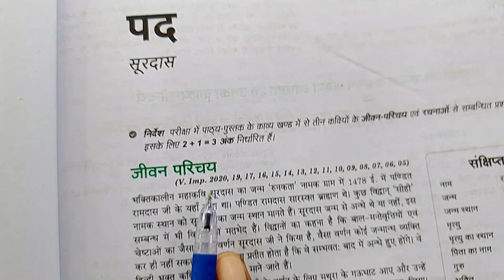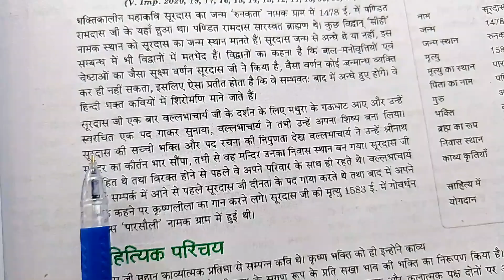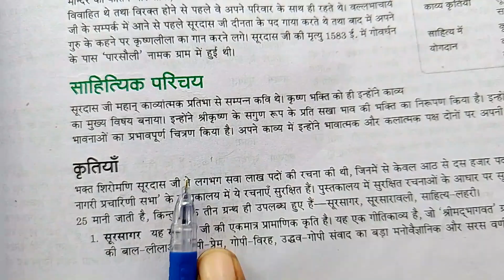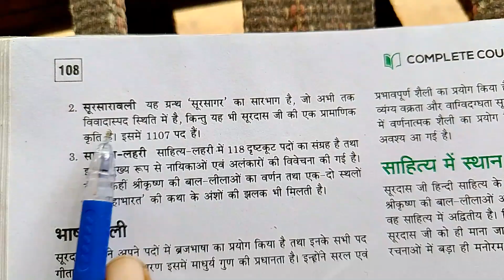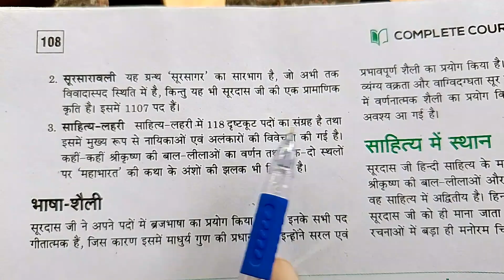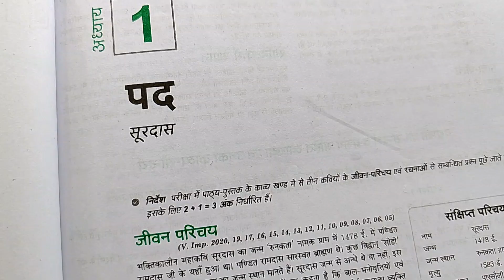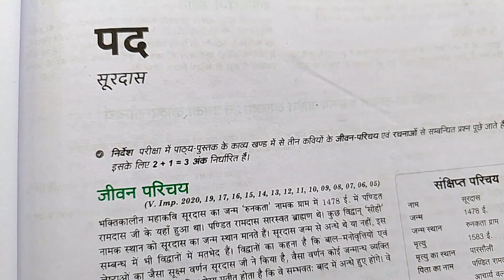सूरदास का जीवन परिचय ।। Surdas ka jivan Parichay likhiye